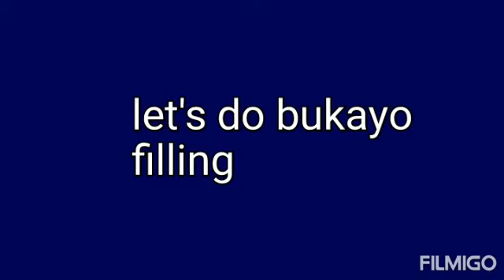HOW TO MAKE A CASSAVA ROLL( new edition)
Bukayo filling:
  3 c coconut grated            18.00
  1 c brown sugar.                   8.00
  1/2 c butter.                           8.00
Total.                                      34.00

Cassava method:
  4 cups grated cassava.      15.00
  1/2 c butter melted butter.   8.00
   2 eggs.                                  16.00
1/2 c water.
    Total.                                     39.00
Pieces made 18pcs
Selling price 12.00 (multiply)
Total 216.00
         Less capital --- 73.00
        Total.             --143.00 total earn